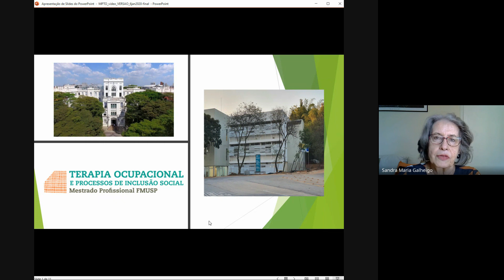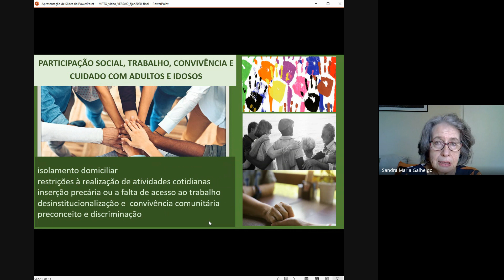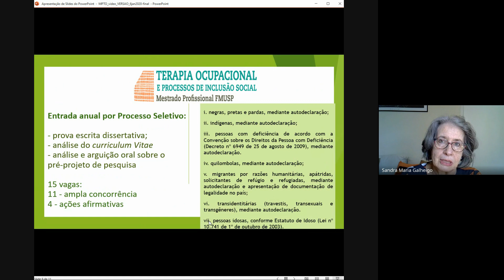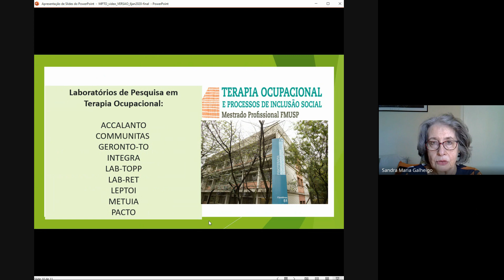Terapia Ocupacional e Processos de Inclusão Social - FM-USP